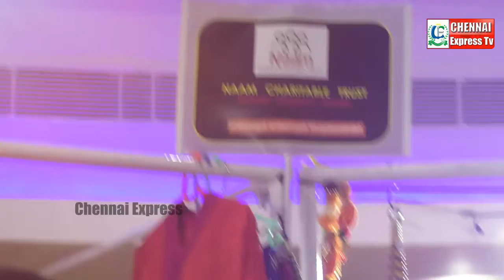Duchess Utsav 17th Edition a Grand Shopping Festival at Savera Hotel | Chennai Express